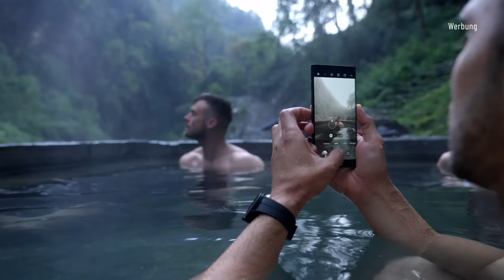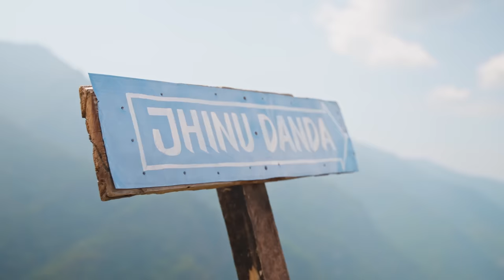IRON SUMMIT - GIBT ES HOFFNUNG? | Episode 4/6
DIE YOUTUBE CHALLENGE DES JAHRES: Die höchste Trainingseinheit der Welt!

Sie wollen auf einem Gletscher in den Bergen des Himalaya in Nepal, mit einer 100kg Hantel trainieren, umringt von den höchsten Bergen der Welt! Doch um das zu tun, müssen sie die wahre Herausforderung zuvor bewältigen...

Der Hell Day ist immer noch nicht zu Ende. Nach über 14 Stunden auf den Beinen, einem frühen Start in der Nacht, mehr als 4000 Stufen und bereits wieder nach Einbruch der Dunkelheit, sind sie immer noch unterwegs. Erschöpft, verstreut, desillusioniert und in einem Gewitter. Wie werden die nächsten Tage sein? Können sie das durchhalten? Was gibt in einer solchen Lage noch Hoffnung? Kann Paul noch hinzustoßen?

AG1 IRON SUMMIT Spezialangebot!
zu gesundheitsbezogenen Angaben, hole dir AG1 im Abo nach Hause, ganz ohne Vertragslaufzeit und sichere dir bei deiner AG1 Erstbestellung einen 10 kostenlose Travel Packs!

WATERDROP
Code: SUMMIT10

Begleite in der 6-teiligen Dokumentation zum IRON SUMMIT Projekt unsere 6 Protagonisten:
👱🏻‍♀️ Viktoria "Viki" Fischer  @ViktoriaFischer
😎 Sascha "Gotti" Gottschalk (Guide)  @GottiFitness
💪🏽 Paul Unterleitner  @Paul_Unterleitner

🎬 Unser talentiertes Produktionsteam:
Produzenten: Marc Bächtold, Tariq Khan und Sascha Gottschalk
Kamera / Bildgestaltung: Florian Nick, Susanna Kosa, Philipp Kapol, Alex Pietrulla, Marc Bächtold und Jonathan Ziegler

Nepal Crew Manager: Binod Rai und Anugrah Rai von Insight Himalaya
Behind the Scenes: Max Münch, Arthur Paikert, Florian Skupin und Jonas Philip Drosch

Postproduktion: (Technischer Supervisor) Alex Pietrulla, (Schnittregie) Philipp Kapol, Sascha Gottschalk, Benito Ianniello und Florian Skupin

Unsere Partner haben das Projekt erst ermöglicht! Sie haben den Mut und den Glauben bewiesen, dieses Unterfangen zu unterstützen:

teste AG1 mit 90 Tagen Geld-zurück-Garantie und sichere dir bei deiner AG1 Erstbestellung 10 praktische Travel Packs gratis dazu!

Nächste Episoden werden veröffentlicht am:
Episode 5, So 16.7
Episode 6, So 23.7.

*AG1 enthält Kupfer, Biotin, Niacin, Pantothensäure, Thiamin und die Vitamine B2 (Riboflavin), B12, B6 und C, die zu einem normalen Energiestoffwechsel und einer normalen Funktion des Immunsystems beitragen. Pantothensäure unterstützt die normale geistige Leistung. Zink trägt zu einer normalen kognitiven Funktion und Folat zur Verringerung von Müdigkeit und Ermüdung bei. Durch Kupfer, Selen, Zink und die Vitamine B2 (Riboflavin) und C schützen die Zellen vor oxidativem Stress.